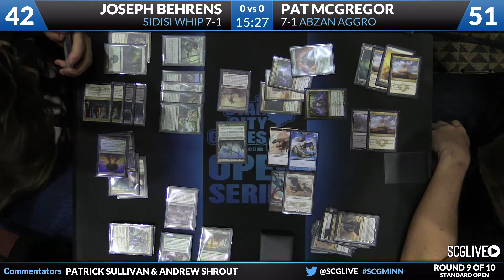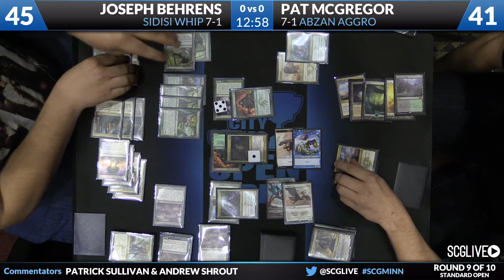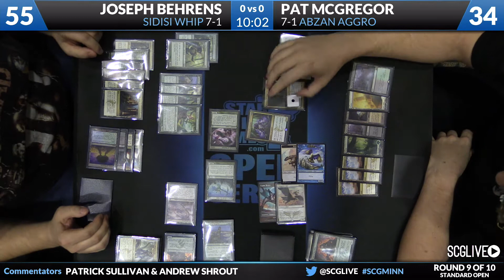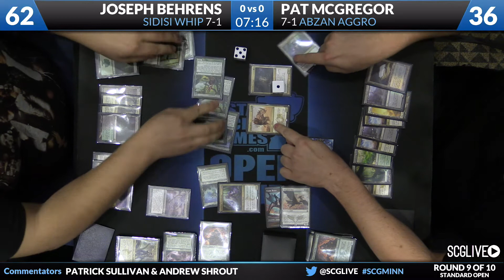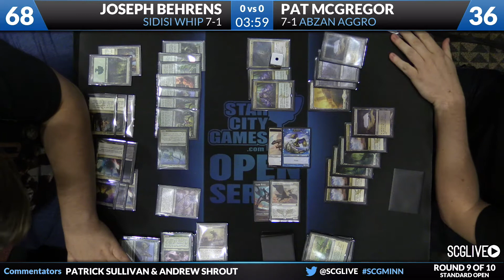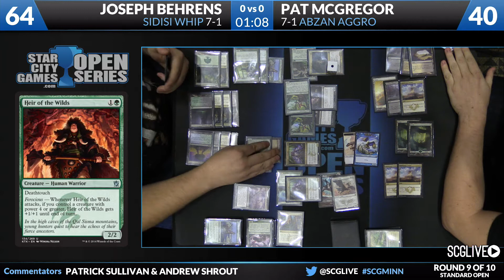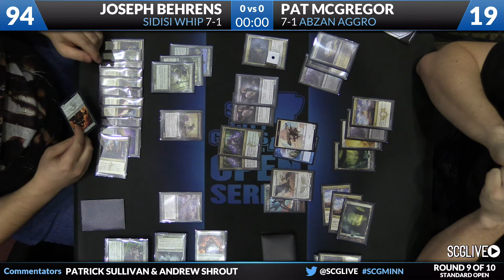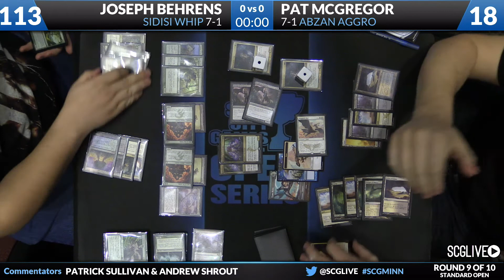SCGMINN: Round 9b - Joseph Behrens vs Pat McGregor | Standard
From SCG Minneapolis on October 25th, 2014